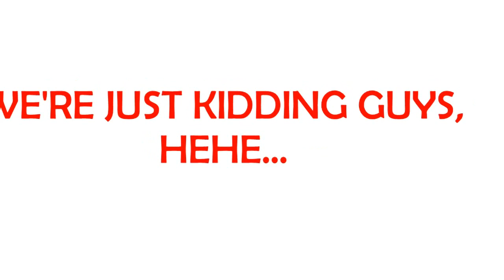SUARA MISTERIUS PAS TAHUN BARU!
Our moment of the new year eve. Good bye 2016, here we come 2017.